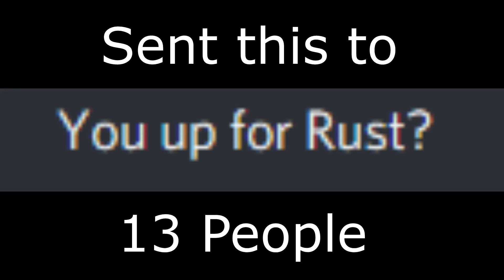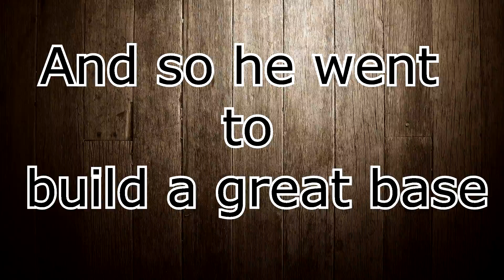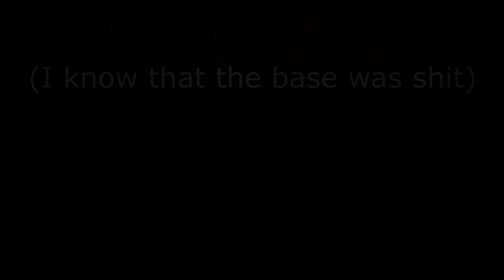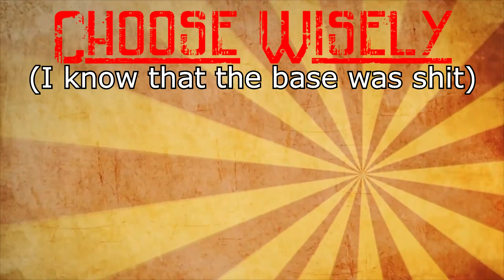The Great Base | Rust Building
The Great Base | Rust Building Is a Tale about a guy who''s frends are offline.

I spend a lot of my time making content and uploading it completely free to watch for anyone around the world, so please support my channel by hitting thumbs up and leaving a nice comment!

My friend:

ObsessedEyeDrop - He makes the thumbnails for me!